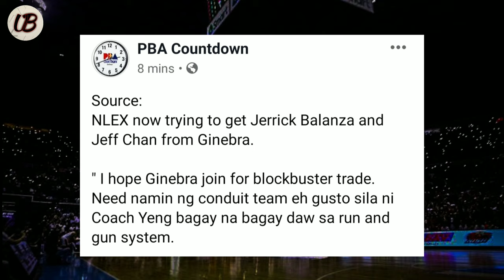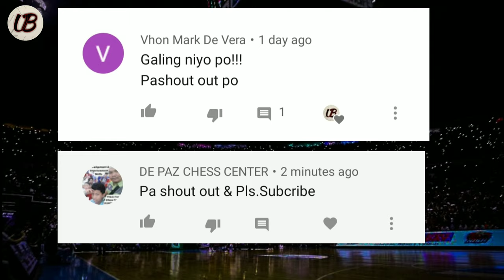JEFF CHAN AT JERRICK BALANZA KUKUNIN NA NI COACH YENG? | PANIAMOGAN AT FONACIER SA GINEBRA!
Salamat sa panonood mga kabball